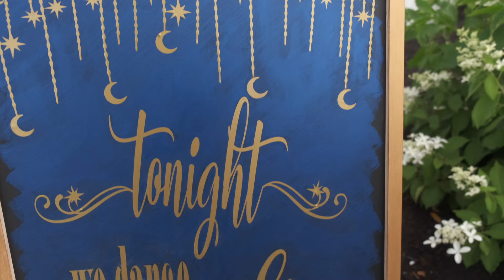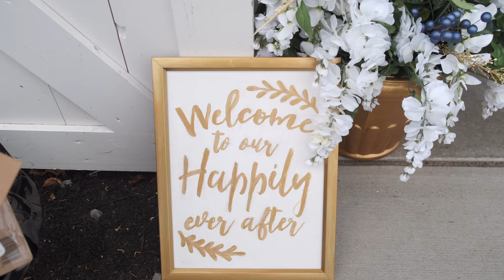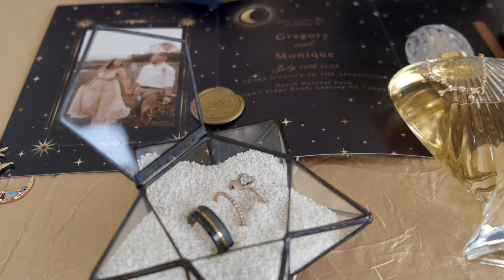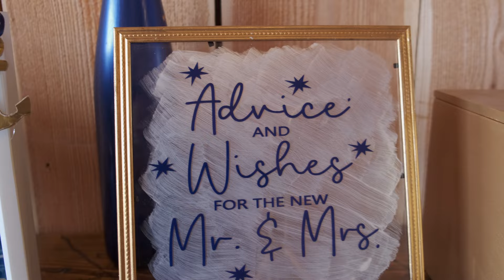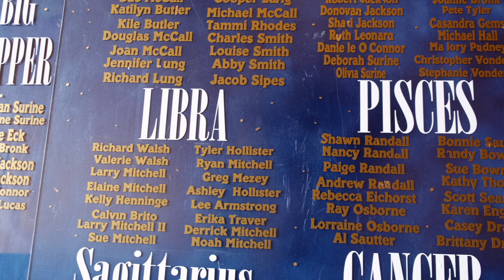Our love was written in the stars - Greg & Monique (Full Film)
Greg and Monique tied the knot at the beautiful Dutch Harvest Farm. The perfect setting for a magical ceremony and dancing under the stars.  The bride displayed her theme of the Moon and Stars eloquently at this rustic location.

Equipment Used:

Fujifilm X-T4
Fujifilm X-S10
Panasonic GH5
Panasonic G85

FUJIFILM XF 16-80mm f/4 R OIS WR Lens
FUJIFILM XF 18-55mm f/2.8-4 R LM OIS Lens
FUJIFILM XF 23mm f/1.4 R LM WR Lens
FUJIFILM XF 55-200mm f/3.5-4.8 R LM OIS Lens
Panasonic Lumix G X Vario 12-35mm f/2.8  ASPH. POWER O.I.S. Lens
Panasonic Lumix G Vario 12-60mm f/3.5-5.6 ASPH. POWER O.I.S. Lens

Diety V-Mic D4 DUO Dual-Capsule Micro Microphone

Zoom H6